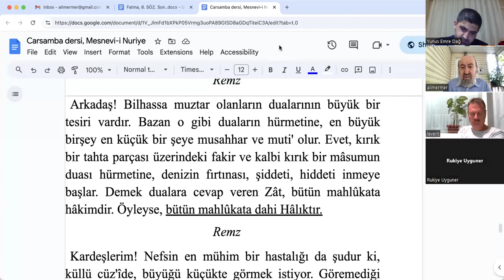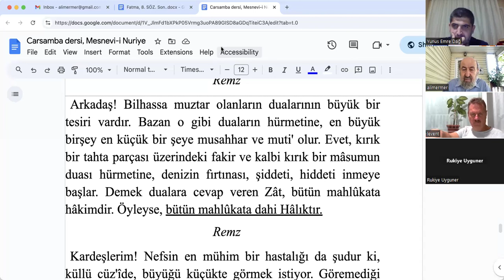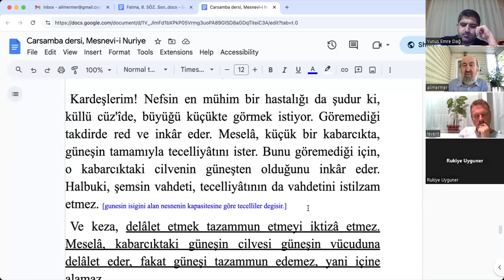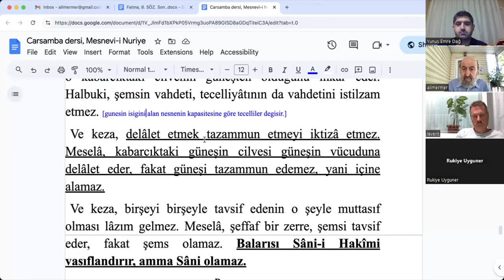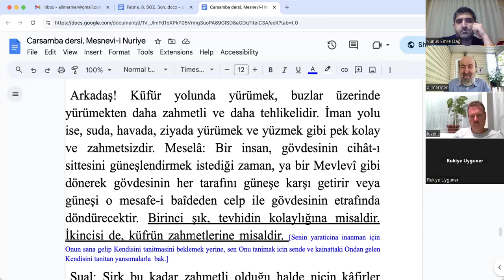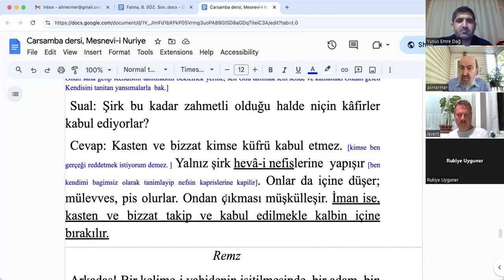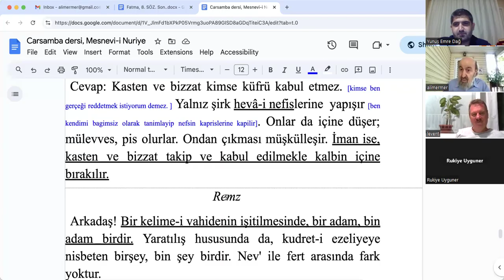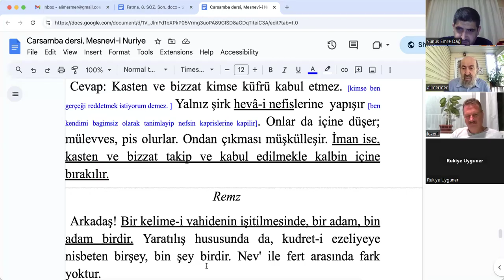Mesnevi-i Nuriye, 78. Ders (09.10.2024)